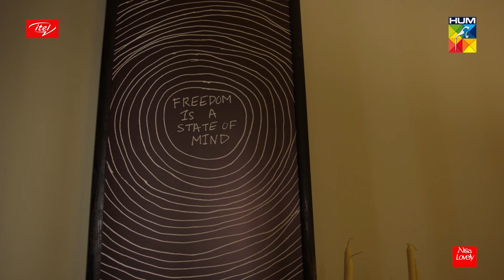Tum Kabhi Shaadi Nahi Karo Gy??? | Best Moment | IshqeLaa | HUMTV Drama